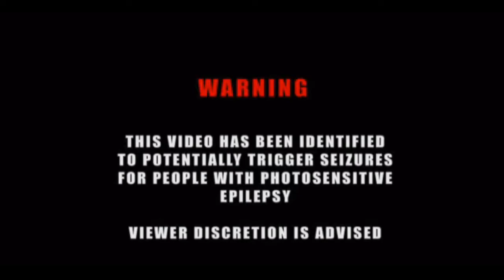Romero Say10 - Go hard [Music video]